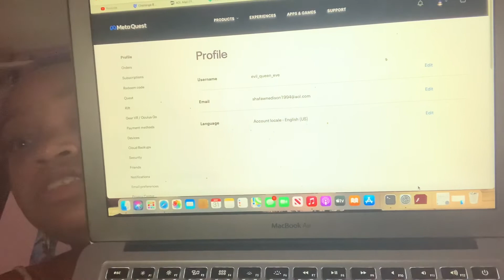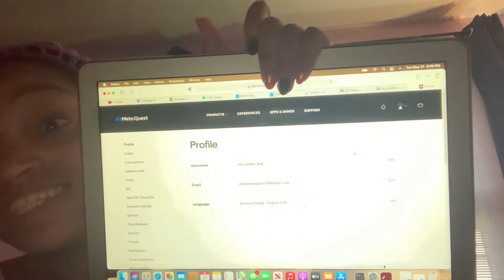How changed your quest username-vlog Tuesday